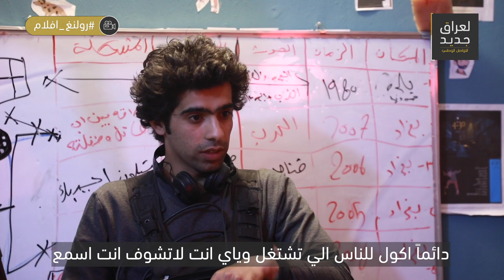لعراق جديد - رولنغ - سيف علي جبارة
في هذه الأوقات الصعبة دعونا نستلهم من بعضنا البعض. المواهب الإبداعية العراقية هي دائمًا مصدر عظيم للإلهام والتحفيز.

سيف يتحدث لنا عن دوره في صناعة الافلام والتحديات التي يواجها, تابعوا الفيديو لمزيد من التفاصيل.

ما هي معلوماتك عن دور مسجل الصوت في صناعة الافلام.